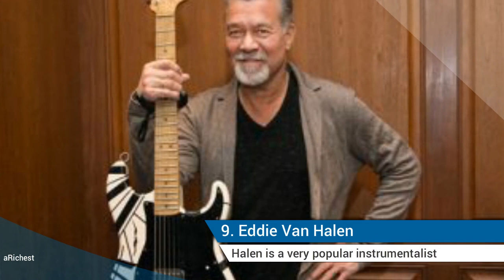Top 10 Artists Who Made Scientific Breakthroughs - aRichest Videos!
10 Artists Who Made Scientific Breakthroughs
by Adriana John

Some artists have shown their ability to solve problems in scientific ways. Their ability has made them to come up with some shocking innovations. The surprising thing is that some of them achieved these feats without any formal training in any of the fields in science and technology. Check put the top 10 artists who made scientific breakthroughs, you’ll be surprised:
Harry Houdini was a very popular and unknown to most he’s among those artists who made scientific breakthroughs. He performed in circuses across America and Europe from 1899 to the year of his death 1929. He had little formal education. But this did not prevent him from constructing a toy called the “Straitjacket Toy”. He also invented the diving suit a cloth meant to help sea divers trapped under the water to escape from being drowned through any possible means
Eddie Van Halen is a very popular instrumentalist. He plays the guitar, clarinet and saxophone. But his talent does not end here. According to him, he has that inner urge to solve problems. This made him to invent the guitar peghead. This is not the only invention of Halen. He also invented the musical support instrument that allows a guitarist playing to hold the guitar as if it was on his laps even in a standing position.
Gary Burghoff is a popular actor. He featured in the series M*A*S*H. In the film, he played as Radar O’Reilly. But his life as an actor has only hidden another part of him which is his inventive genius and is one of those artists who made scientific breakthroughs. He has many inventions to his name. One of his inventions is the Toilet Seat Lifting Handle. This device is used to lift the toilet seat cover without using one’s hand. Another invention of Burghoff is the Fish. Attractor used to attract fish in the river or ocean to catch it.

7. Gummo Marx
artists who made scientific breakthroughs
Gunmo Marx was one of the Marx Brothers. The Marx Brothers were a musical group called Vaudeville Act which was formed in 1904 though it was later disbanded. Gunmo invented a device called Packing Pack. The Packing Pack can be used to contain objects of different sizes. The aim of the invention was to create space by packing all objects inside one container irrespective of their size and shape.

6. Zeppo Marx
Also known as one of the Marx Brothers, Zeppo Marx is one of the top 10 artists who made scientific breakthroughs although the fact is little-known. By implication he was also the brother of Gummo. Zeppo too made some great inventions. One of such remarkable inventions was the Heart Rate Monitor or Cardiac Pulse Rate Monitor. This device when worn informed the wearer of any irregular rate of his or her heartbeat. Whenever there is an irregular heartbeat, the Heart Monitor gave out an audible alarm. Another invention of Zeppo was the Heating Pad. This device was used to heat a patient’s body.

5. Paul Winchell
Paul Winchell is a voice actor. He voiced in some cartoons like Trigger, Pooh TV shows from the 1970s to the late 1990s. He has a lot of patents to inventions. One of the most notable of the thirty inventions was the first Artificial Heart.  The other inventions were disposable razors, flameless cigarette lighters and heated gloves. Paul ranks fifth in our list of top 10 artists who made scientific breakthroughs.

4. Steve McQueenSteve McQueen is a popular actor in the United States. He has featured in popular films like “The Great Escape”, Bullitt, The Thomas Crown Affair and The Getaway. But while he was studying acting, Steve was a passionate racer. This passion led him to invent and patent a device called the Bucket Seat. The Bucket Seat was meant to be used in racing cars. Another invention of Steve McQueen is the transbrake also meant for racing cars.

3. Harry Connick Jr.
scientific breakthroughs,scientific breakthroughs 2019,scientific discoveries,top 10,breakthrough,breakthrough discoveries & innovations,biggest scientific discoveries,scientific temperament & arouse interest,top 10 things found,top 10 best boarding school for girls,breakthrough discoveries & innovations in the field of science & technology,vitamin d deficiency treatment,10 minute school,thoughts create reality,artificial intelligence,artificial,earthadventureinhindi,rare artifacts